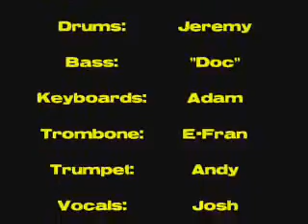Fifty Foot Eyesore Secret Night Time practice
I was super bored and decided to put up a video of my band.  A video which I, the fucking lead singer of said band, am not in. Shit. Need to work on that.